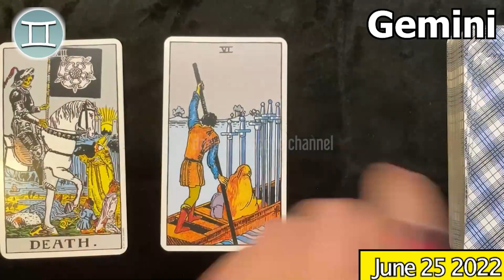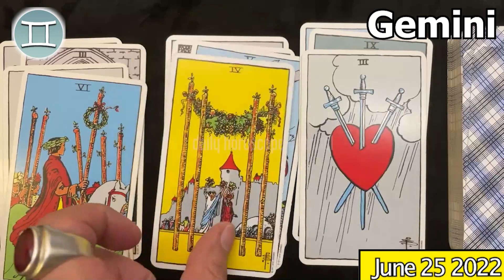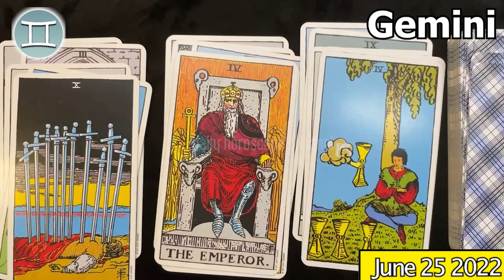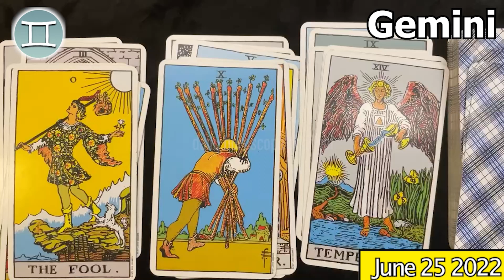A DAY OF VERY GOOD NEWS IN YOUR LIFE 🤑🤑 GEMINI DAILY HOROSCOPE TODAY June 25 2022 ♊️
Gemini Horoscope June 25, 2022
Daily horoscope Gemini 25 June 2022
Horoscope Gemini June 25, 2022